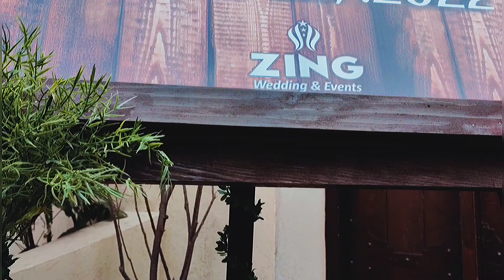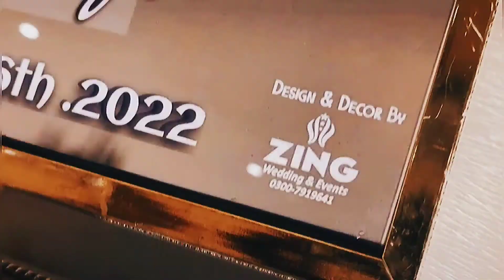A Very Special Customized Engagement Stage By zingweddings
A Very Special 1st Event Of The New Beginning Life Is An Engagement.
zingweddings make an creativity effort to make this stage & Decor very different compare to usual setting.